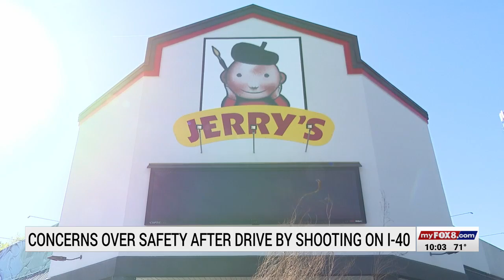I-40 shooting leaves some concerned about safety